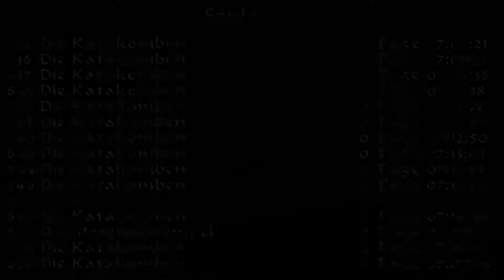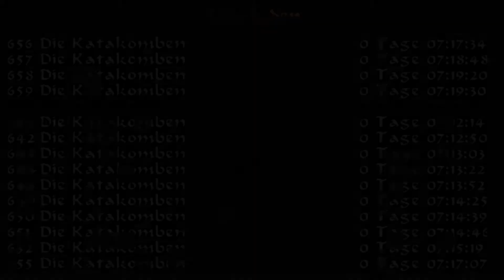Knochenhaufen, gut zum raufen #026 🔥 Tomb Raider IV: The Last Revelation - Let's Play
Lara Croft begibt sich in einem weiteren Abenteuer auf die Suche nach dem Amulett von Horus, dieses zu entfernen stellt sich aber als großer Fehler heraus und plötzlich ist
die ganze Welt in Gefahr. Nun ist an Lara alles wieder in Ordnung zu bringen bevor es zu spät ist. Begleitet mich und Lara auf ein Abenteuer durch Ägypten im Kampf gegen
eine Gottheit